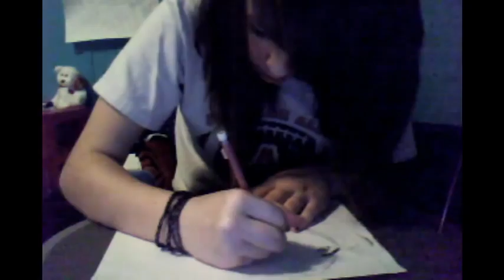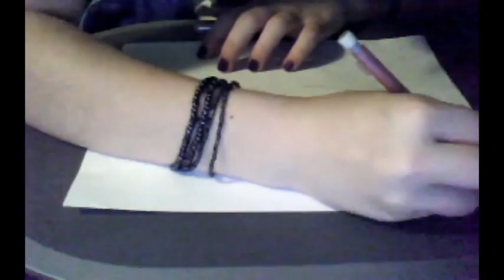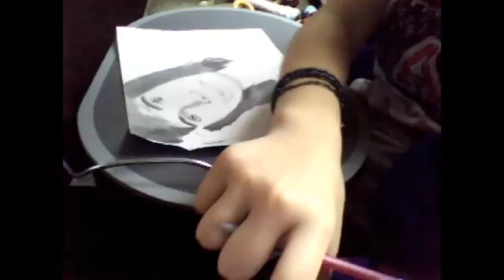Drawing Jordan Witzigreuter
I MET HIM.  2.26.11.  GLAMOUR KILLS TOUR. AH-MAZING.
that link is to the picture i got with him((((:

i drew jordan witzigreuter :D and this took me forever.. i sometimes just get urges to draw and it hit me last night (12.29.10) at like 2 in the a.m to draw soo herryago. :3 when i was drawing it i was listening to all time low and i forgot to mute it on my video editor so its like kajwvfigbvfiauwf in the background. :]
oh and i was looking at a picture on my laptop while i was drawing.